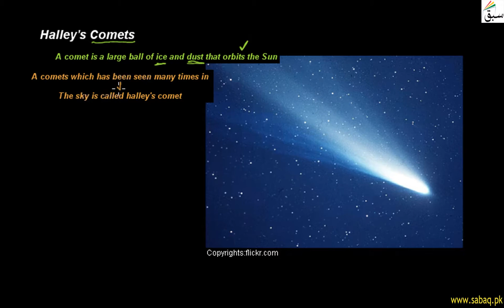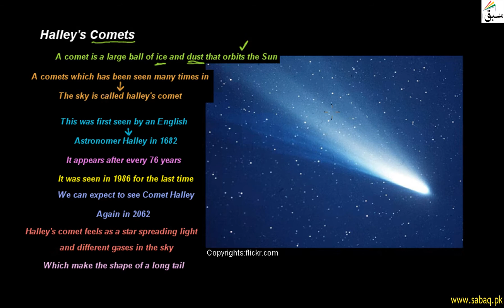Halley's Comet, General Science Lecture | Sabaq.pk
This video is about: Halley's Comets. Practice tests and free video lectures for Physics, Chemistry, Biology, Math’s, Computer Science, English & more subjects are also available at Sabaq.pk. So, subscribe to Sabaq.pk/Sabaq Foundation now and get high marks in your exams.

CLASSES WE COVER AT SABAQ.PK / SABAQ FOUNDATION:

1. KG
2. Class 1
3. Class 2
4. Class 3
5. Class 4
6. Class 5
7. Class 6
8. Class 7
9. Class 8
10. Class 9
11. Class 10
12. Class 11
13. Class 12
14. Class 13
15. Class 14
16. MCAT
17. ECAT
18. CSS

BOARDS WE COVER AT SABAQ.PK / SABAQ FOUNDATION:

1. FBISE
2. Sindh Board
3. KP Board
4. Balochistan Board
5. Cambridge

STUDY MATERIAL WE OFFER AT SABAQ.PK / SABAQ FOUNDATION:

1. Physics Lectures
2. Chemistry Lectures
3. Mathematics Lectures
4. Biology Lectures
5. English Lectures
6. General Science Lectures
7. Computer Science Lectures
8. General Math Lectures
9. Accounting Lectures
10. Statistics Lectures
11. Advance Accounting Lectures
12. Cost Accounting Lectures
13. Practice Tests
14. Physics Practical
15. Chemistry Practical